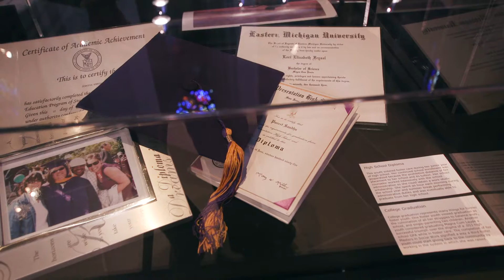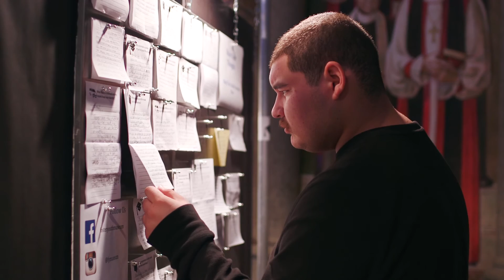50 Fund Rookie Playmaker: Ricardo Ramirez and Foster Youth Museum Docent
Our 37th Playmaker and second Rookie Playmaker is Ricardo Ramirez and the California Youth Connection from the 50 Fund, the Host Committee’s philanthropic arm.
The 50 Fund and the Levi’s® brand are recognizing five Rookie Playmakers - youth ages 13-24 who are making a difference in the Bay Area by protecting the environment and advocating for community members in need.
California Youth Connection is a youth-led organization that develops leaders who empower each other and their communities to transform the foster care system through legislative and policy change.
Their Playmaker grant will be used to support CYC’s Foster Youth Museum and their centerpiece exhibit Lost Childhoods, which provides a platform for former foster youth to share stories, images and artifacts as a means to project their voice, increase public awareness of their experiences and engage communities in creating positive change in the child welfare system. The Lost Childhoods exhibit will be at Grace Cathedral in San Francisco, and the Playmaker grant will allow CYC to provide paid internships as well as cover transportation costs for foster youth from around the region to the opening.
They have recognized Ricardo Ramirez, age 20, who has been essential to the development of the Foster Youth Museum. He was raised in foster care in Fresno County and first engaged with CYC in 2012 as a concrete way to improve the foster care system in which his three younger siblings still reside.